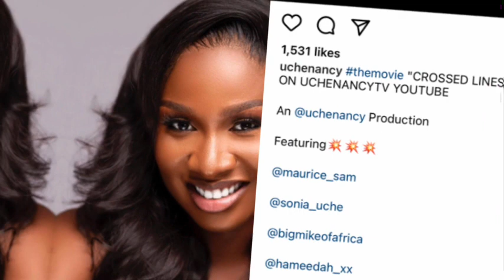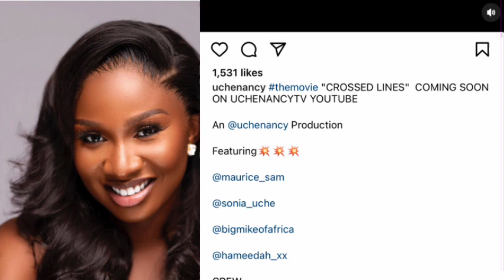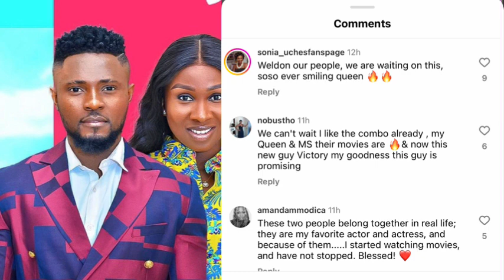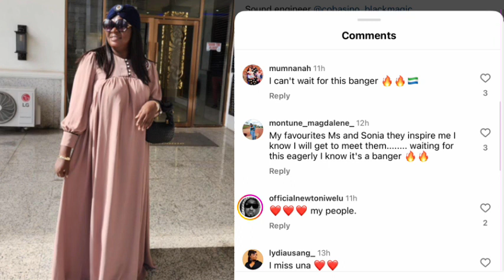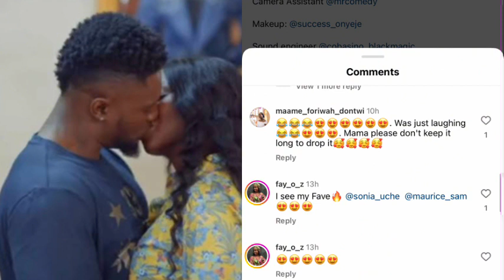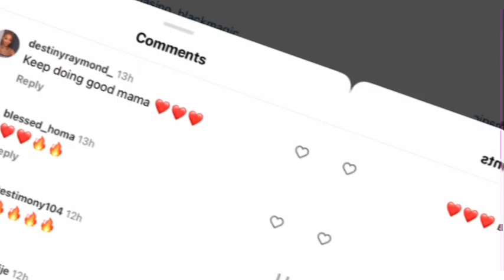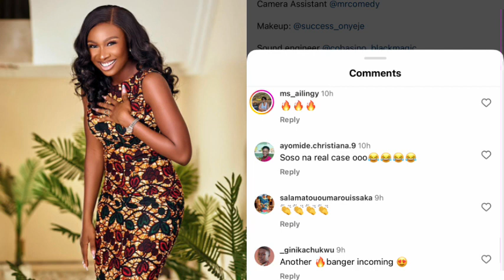SONIA UCHE AND MAURICE SAM CELEBRATE AS HER FAMILY (HIS IN-LAWS)ACCEPTS